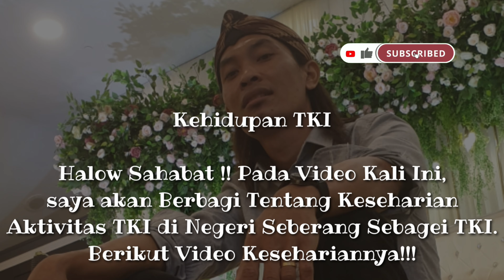Kisah Keseharian Tki Brunei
Halow Sahabat !!semoga video kali ini bisa sedikit memberikan Gambaran kami sebagei Tki Di Brunei..di masa Pandemi karna Banyak Tki yang belum bisa pulang kampung. alhdlh kami semua di sini semua Sehat dan mematuhi protkes di masa pandemi...terimakasih Brunei..Telah Menerima kami sebagei Tki di Brunei🇧🇳🇮🇩